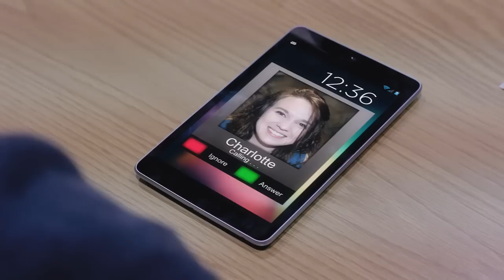Spaces (Pilot Episode)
Spaces - this is the pilot episode for an original web series created by ETSU Online and Parking Services... starring ETSU Students Danielle Tucker and Everett Tarlton... directed by Jake VanHuss... with special guest appearances by Josh Holley and  Zach Starnes.